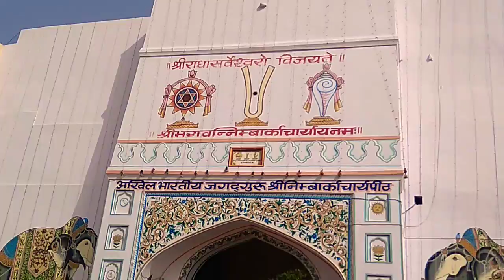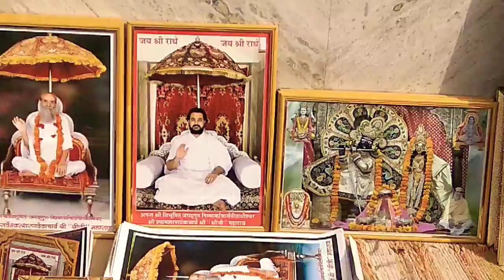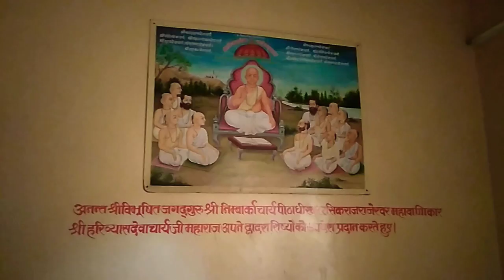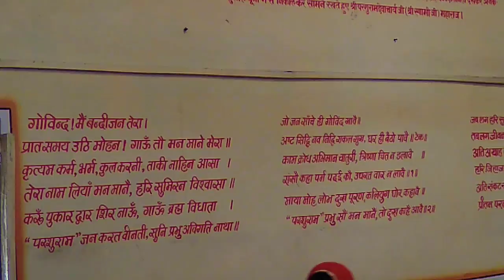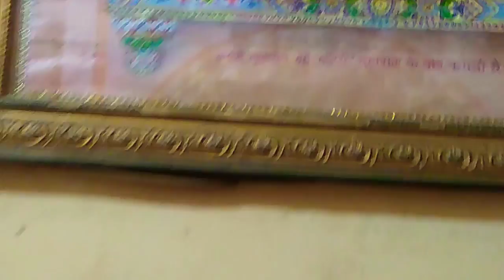Nimbark Pith, Nimbark Tirth || Ajmer